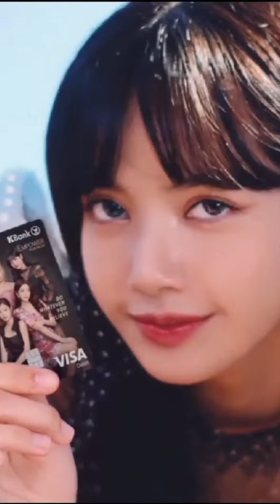affection blackpink AI song